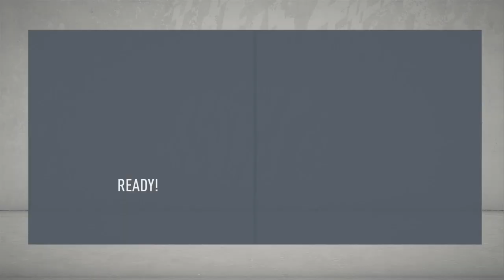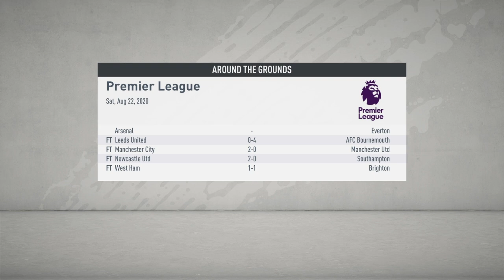No clean sheet today😔 | FIFA 20 Season 2 Part 10